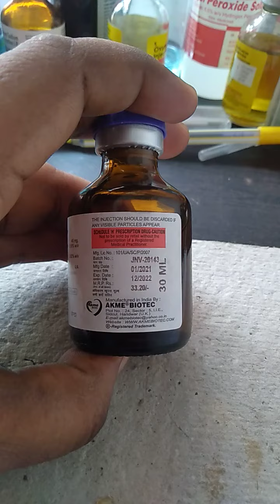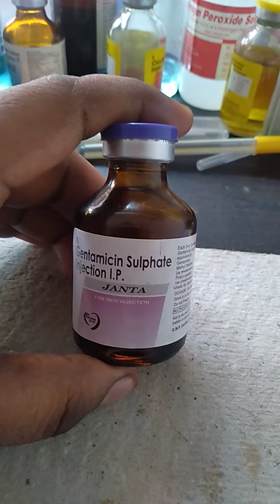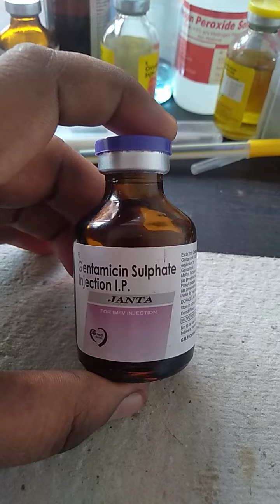Gentamicin Injection Uses In Hindi | Gentamicin Injection Used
Gentamicin Injection Uses In Hindi |
Gentamicin Injection Used | Gentamicin Injection Use Kaise Kare | Gentamicin Injection Side Effects |